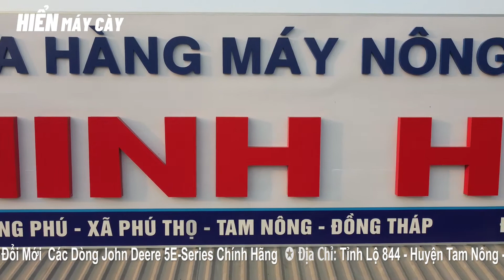Đập Thùng Dàn Xới 2m25 và John Deere 5310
► Mọi Người Đăng Ký Ngay không bỏ lỡ các video hay chi tiết về máy cày bằng cách BẤM vào đây
► Nếu các bạn thấy video hay và có ích nhớ LIKE, SHARE và BÌNH LUẬN những câu hỏi để HIỂN MÁY CÀY làm các VIDEO giải đáp, phục vụ được tốt hơn!